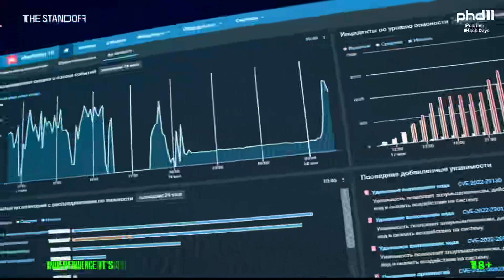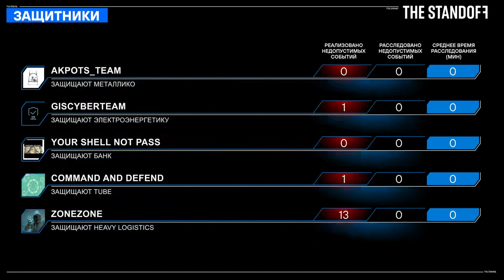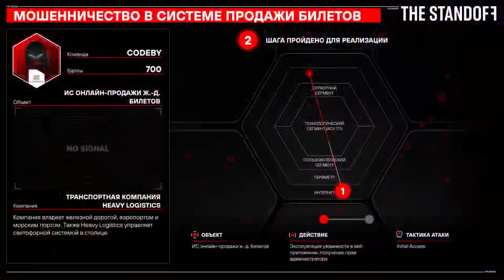Import substitution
Positive Hack Days - PHDays 11 - English Hacking conference